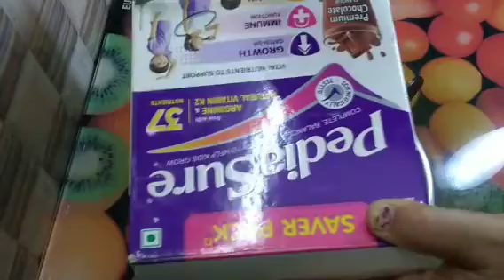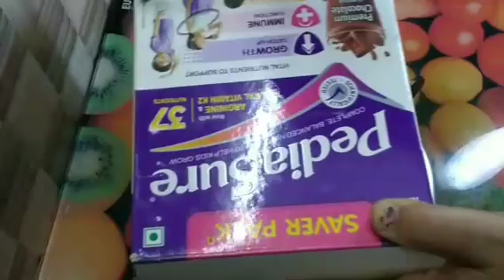7 बहुत ही कमाल की टिप्स जोआपके किचन और घर के कामों को करें आसान/amazing tipsand tricks#kitchen tip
7 बहुत ही कमाल की  टिप्स जोआपके किचन और घर के कामों को करें आसान/amazing tipsand tricks#kitchen tip
झाड़ू , फ्लश टैंक और कीवी के डिब्बे का एसा use कभी नहीं देखा होगा। kitchen tips
क्यों न ये टिप्स फॉलो करे जो  तेजी से वायरल हो जाए और हर रोज हमारे काम आए KitchenTips tricks ideas।

awesome kitchen tips and tricks, 10 best kitchen tips, very useful kitchen tips and tricks,

tips,easy,how to work in a kitchen with no experience, how to make kitchen work easier, how can make my kitchen work faster, innovative kitchen Tips,most useful kitchen Tips, new kitchen Tips, 21 kitchen Tins kitchen tins for home kitchen
Tips,kitchen tips for home, kitchen tips in hindi,unique kitchen Tips, Indian kitchen Tips, kitchen Tips, kitchen tips marathi, 10 amazing kitchen Tips,essential kitchen Tips, 10 best kitchen Tips and Tricks, disinfectant,lockdown recipes,habits for a clean kitchen, kitchen Cleaning tips,kitchen recipes Indian, 10 कुकिंग टिप्स जो आपने पहले नहीं सुने होंगे, यूज़फुल किचन टिप्स एंड ट्रिक्स, किचन के उपयोगी टिप्स एंड यूजफुल किचन टिप्स, व्हाट आर द किचन टिप्स, हाउ कैन आई मेक माय किचन वर्क easy, what are the kitchen tips,how to work in amazing
kitchen with no experience,how to make kitchen work easier, 10 innovative kitchen tips for those who don't like to spend a lot of time in kitchen, most useful kitchen tips,how to make cooking process shorter and easier,pantery tips,new kitchen tips,21 kitchen tips, unique kitchen tips, kitchen tips in Hindi,kitchen tips for home,Indian Kitchen tips,kitchen tips in English,kitchen tips images, 15 new amazing and useful kitchen tips and tricks, behtarin kitchen tips aur upyogi tips, 10 awesome kitchen tips and tricks in Hindi, bilkul naye
गजब के किचन और घर के जुगाड़ जो बनाए आपका हर काम आसान और बचाए समय+धन Kitchen Tips Tricks & Home Ideas@ Garima's Yummy Food Recipes

प्लास्टिक की बोतल से बनाए जाला साफ करने बाला झाडू मिनटों में ||
 How to make dust broom

अब होगा किचन का कठिन से कठिन काम

अब से छोटे से छोटे सुई में भी धागा आप बहुत ही आसानी से डाल पाएंगे || kitchen Tips

अब किचन का हर मुश्किल काम होगा आसान इस टिप्स के थ्रू || kitchen Tips

इस स्मार्ट टिप्स के थ्रू रहे हमेशा एक कदम आगे
इस स्मार्ट टिप्स के थ्रू रहे हमेशा एक कदम आगे Il kitchen Tips

चालाकी से इन टिप्स को फॉलो करके आप भी अपने बहुत सारे रुपए बचा सकते हैं। Most Useful Tips & Tricks#cookvegwithmanju